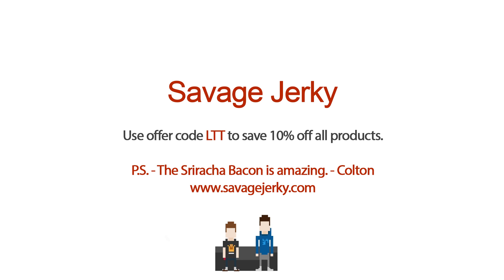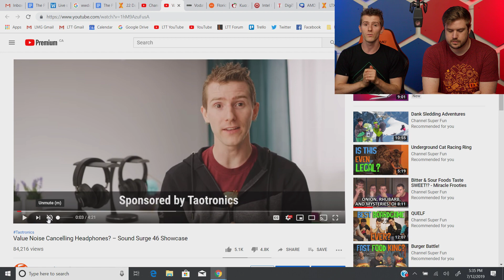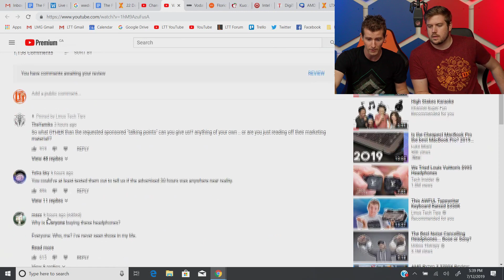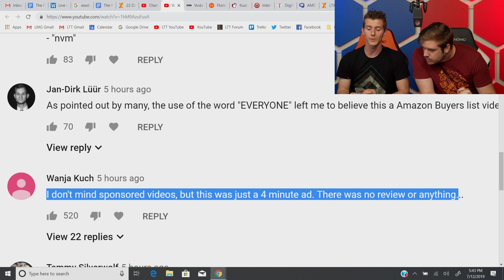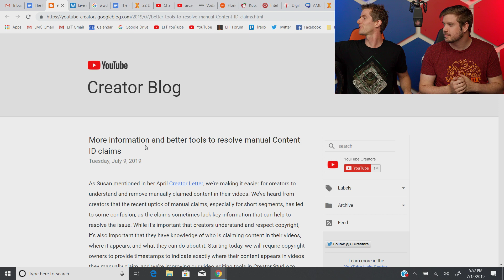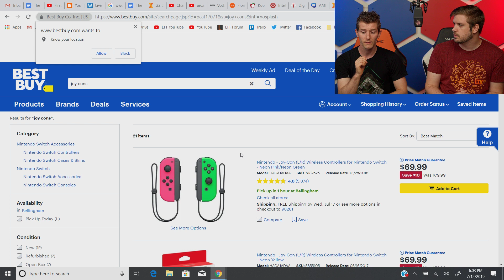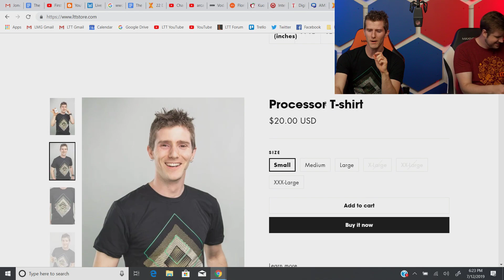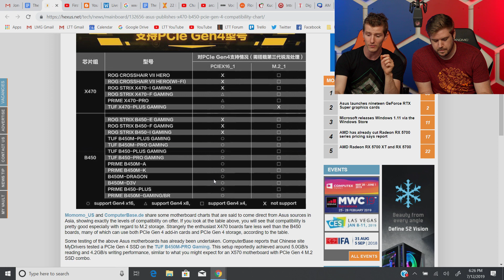We Made a Video you guys HATED - WAN Show July 12, 2019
Use offer code LTT to save 10% on Savage Jerky

Buy an LTT shirt, hoodie, hat, and even our own insulated water bottle

Timestamps: (Courtesy of mars myk)

0:54 AMD controversish controversy
2:20 today's sponsored video
2:55 technical problems resolved ... kind of
4:00 today's sponsored video vol.2
16:45 micro USB justified
19:14 vidcon but not vidcon
21:49 Youtube content id
30:28 switch lite vs switch
36:38 linus shows his true strength
45:30 sponsor seasonic
46:53 sponsor ridgewallet
48:30 sponsor savagejerky
49:45 google employees listening
53:10 LTT merch
55:25 ASUS old motherboards PCIe gen 4 capable?
1:02:10 floatplane
1:04:20 luke intel